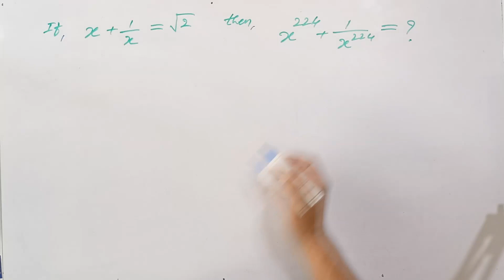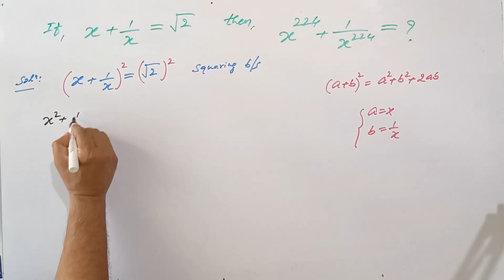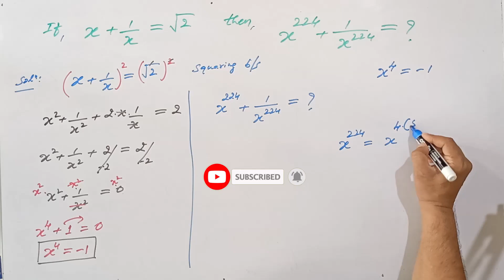Math Olympiad | A Beautiful Exponential Problem | VIJAY Maths